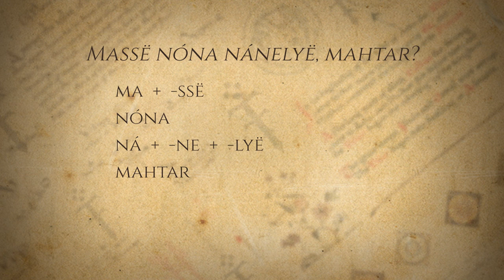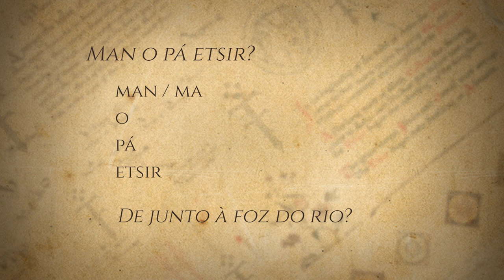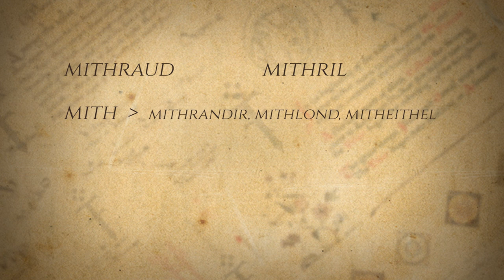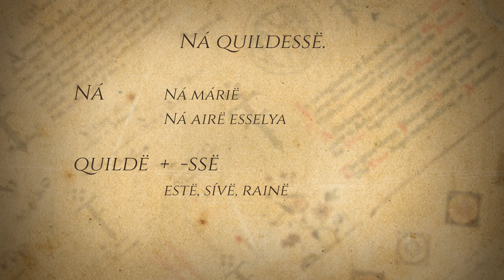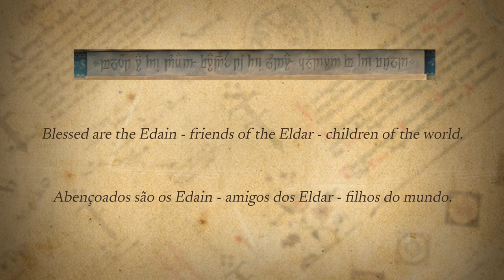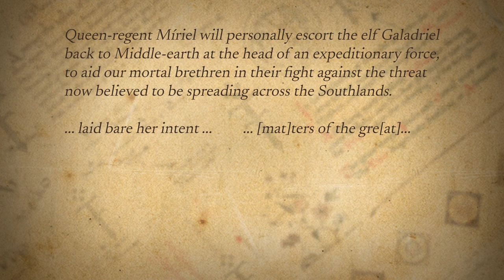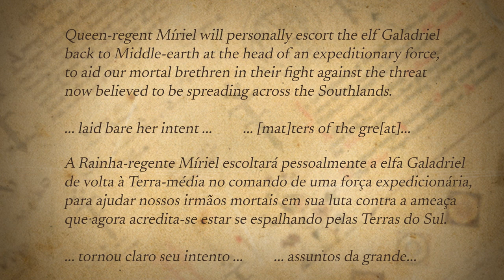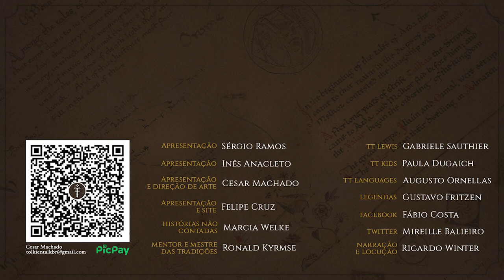Idiomas e traduções no 4º episódio de "Os Anéis de Poder" | TT Languages 08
Análise completa de todos os trechos em élfico e outros idiomas criados pelo Tolkien no quarto episódio da primeira temporada de "Os Anéis de Poder".

APRESENTAÇÃO

CONFIRA TAMBÉM!

TT Languages 6 -  Idiomas e traduções nos 1º e 2º episódios de Os Anéis de Poder

MÍDIAS SOCIAIS

TRILHA SONORA

Trilha sonora do vídeo:
Artista: